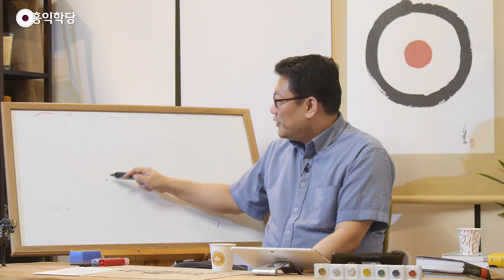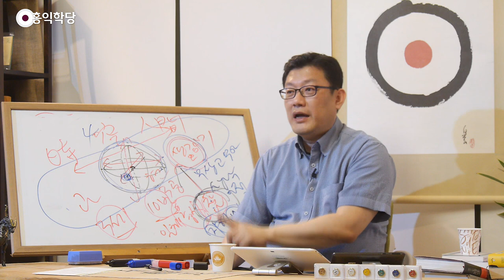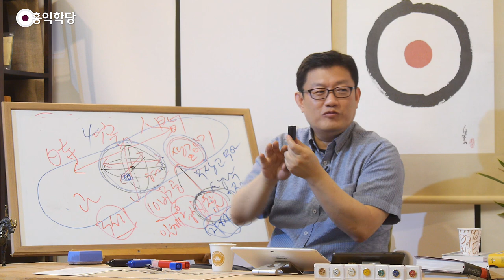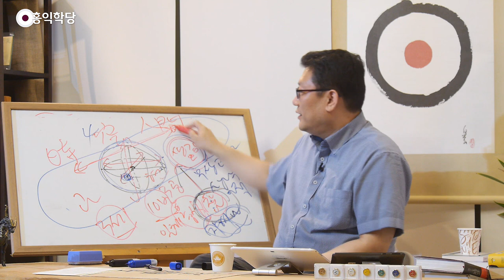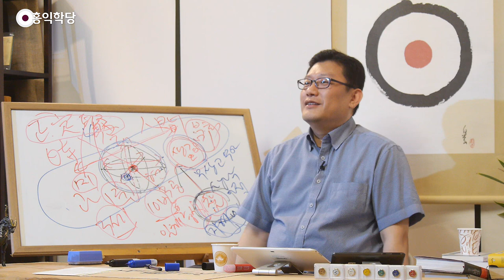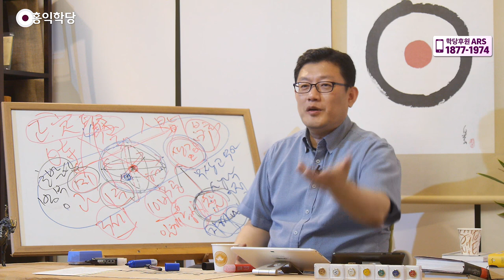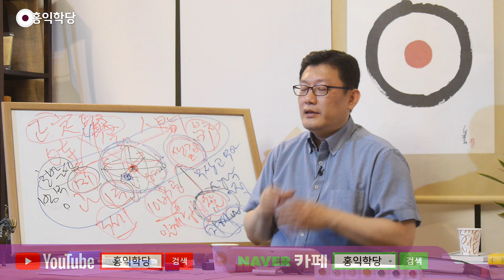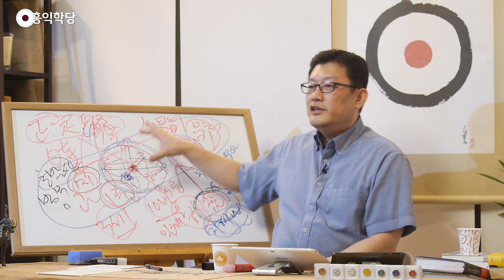[홍익학당] 4차원 시공간을 꿰뚫어 보는 법공의 지혜(190612)_A875